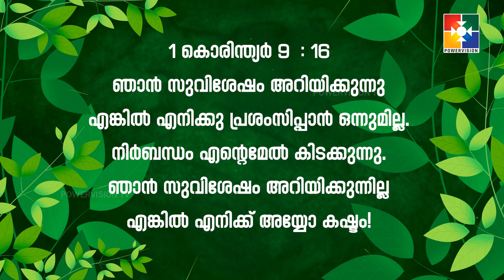വചനപ്രഭാതം | "അയ്യോ കഷ്ടം "| PR. BABU CHERIAN | EPI #1344